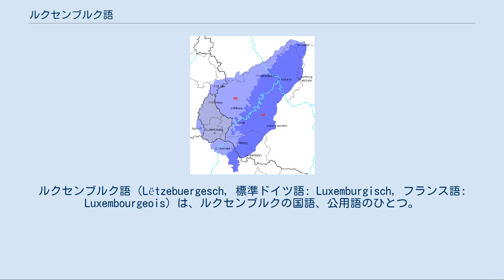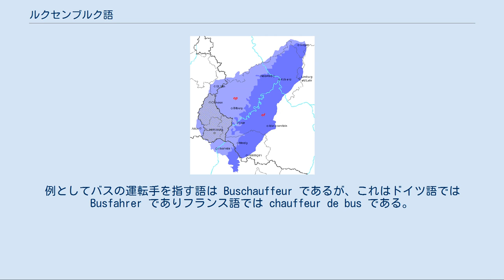ルクセンブルク語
ルクセンブルク語（Lëtzebuergesch, 標準ドイツ語: Luxemburgisch, フランス語: Luxembourgeois）は、ルクセンブルクの国語、公用語のひとつ。
 ルクセンブルク語は、もともと西ゲルマン語群に分類されるドイツ語（高地ドイツ語）のうち、中部ドイツ語に属するモーゼル・フランケン方言の一方言である。
 ルクセンブルクではドイツ語系の言語が話される一方でフランス語の使用地域にも近く、法令などの公文書には主にフランス語が使われ、日常語としてはドイツ語が一般に使われる。
このルクセンブルクで使用される「ドイツ語方言」を、「国語」として整備したのが「ルクセンブルク語」である。
1984年にルクセンブルクの公用語として採用された。
 ルクセンブルク語はドイツ語の単なる一方言ではなく、語彙などが異なっている。
フランス語由来の外来語を多く含むのがその理由の一つである。
通常のドイツ語を会話する者がルクセンブルク語を理解することは比較的簡単であるが、フランス語の影響のため、それを適切に話すのは難しいと言われる。
 ベルギーのリュクサンブール州アルロン行政区とリエージュ州ブルク＝ロイラントおよびザンクト・フィート周辺地域、フランスロレーヌ地域圏モゼル県北西部、ドイツラインラント＝プファルツ州西部のビットブルク、トリーア周辺地域で使用されるほか、米国やルーマニアのトランシルバニア地方においても、これらの地域からの移民によって使用される。
話者は全世界で30万人である。
なお、日本語の文献では、（日本で一般的な「ルクセンブルク」と語形がやや異なるが）原音に近いレッツェブルグ語あるいは単にレッツェブルギッシュなどとして紹介されることもある。
 現代の自然言語としてのドイツ語の方言地図。
標準ドイツ語の基礎になった中部ドイツ語に含まれる。
 ルクセンブルク語は多くのフランス語を借用している。
例としてバスの運転手を指す語は Buschauffeur であるが、これはドイツ語では Busfahrer でありフランス語では chauffeur de bus である。
いくつかの語は標準ドイツ語と異なるが、ドイツ語の方言に対応するものがある。
例えば、じゃがいも（複数）は Gromperen、ドイツ語では Kartoffeln。
他にルクセンブルク語特有の語もある。